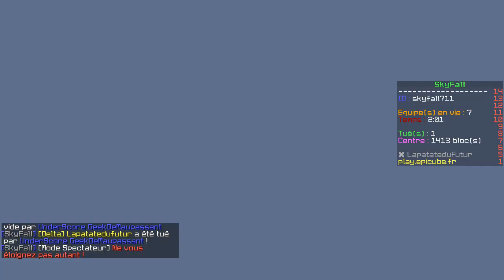C'est la partie de Chaufe espece de Youtuber xD (ft. Lapatatedufutur)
Vidéo tourner avec lapatatedufutur a la rapide ^^

Pour me contacter:
Google+: Irasor
Skype: irasorpro